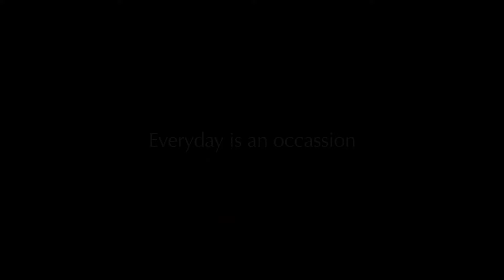Eledea Lighting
Det mjukt skimrande ljuset från Eledea skapar en vilsam och inbjudande stämning i hemmet, på hotellet eller i restaurangen. Ljusen garanterar en ren och rökfri atmosfär inomhus. De batteridrivna ljusen passar perfekt i restauranger, eftersom de sparar på kostnaden av vanliga ljus. På samma gång förbättras inomhusluften då ljusen inte frisätter några skadliga kemikalier, till skillnad från vanliga vaxljus.